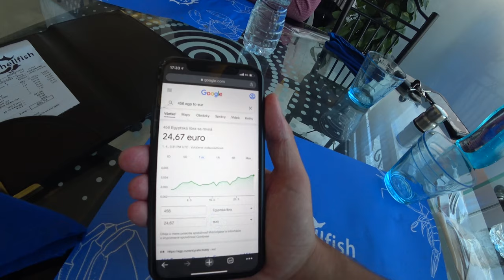Mimo-rezortové miesta v Hurgade | Hurgada, Egypt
V dnešnom vlogu navštívime turistické ale aj menej turistické časti egyptského mesta Hurgada. Pozrieme sa na obchody s fejkovými značkami, na verejné pláže, vládny obchod, prístav, rybí trh, mešitu, ale aj na morské špeciality v miestnej reštaurácií.